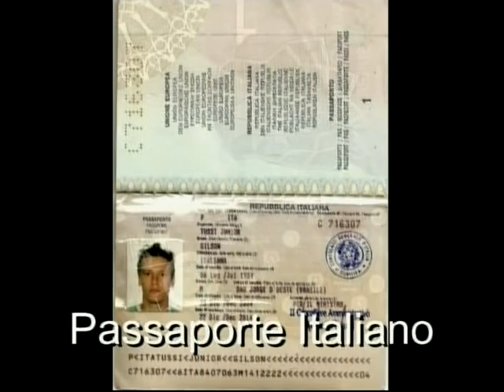Gilson Tussi - Volante (Parte 01)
Alguns lances do Volante Gilson Tussi.

1° parte